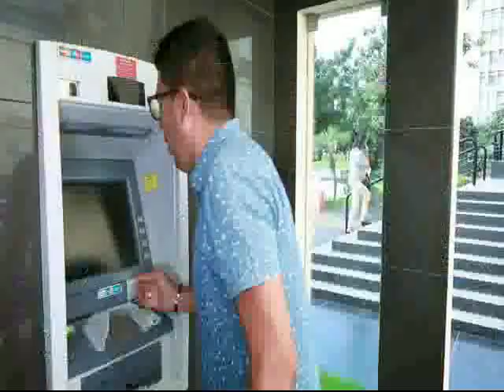20 de agosto 2020, presentamos en Historia Cruceña, etnia Guarasugwe o Pauserna